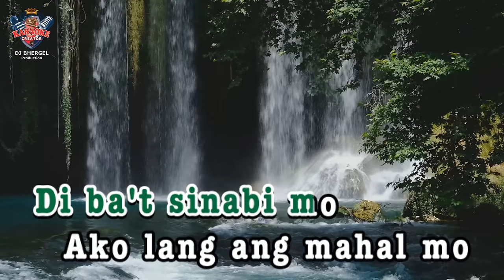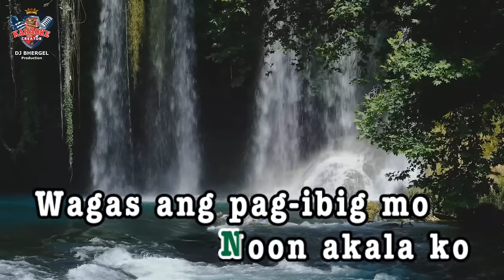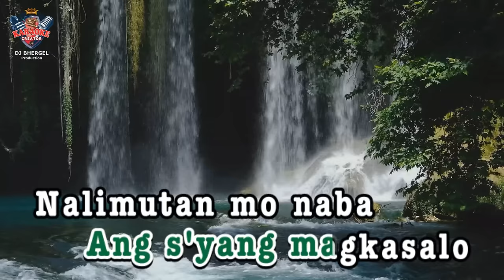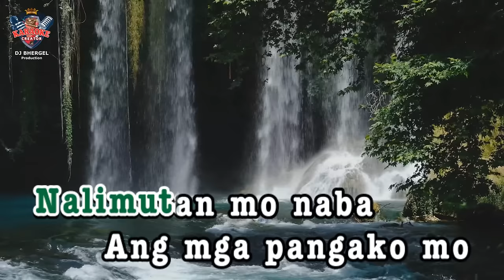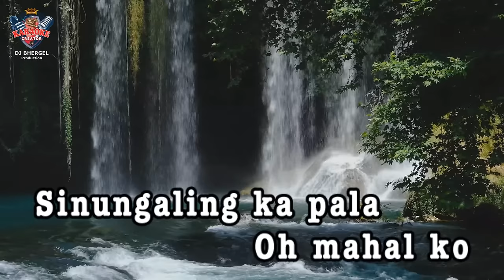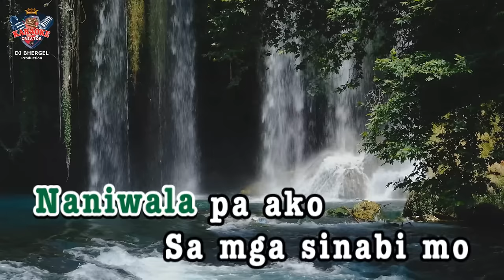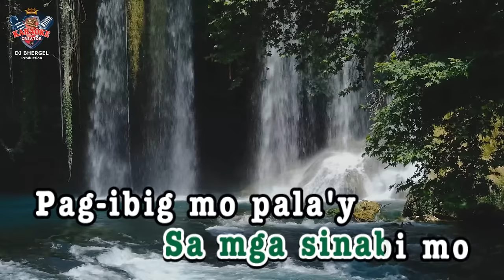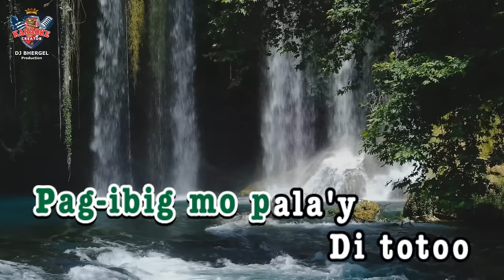"SINUNGALING KA PALA" || Michael Laygo || HD KARAOKE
Wireless Microphone